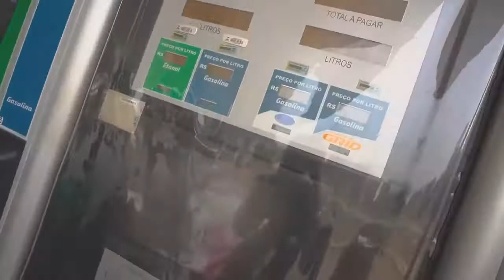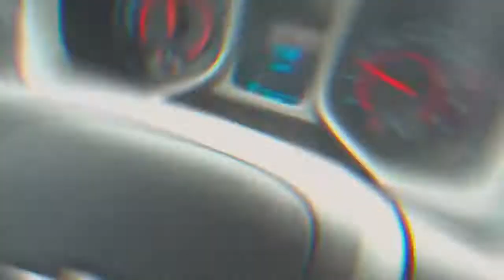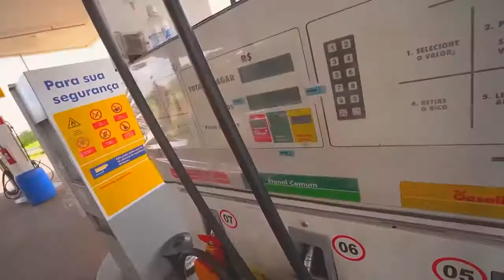A UTIMA VIAJEM DO MEU CAMARO!